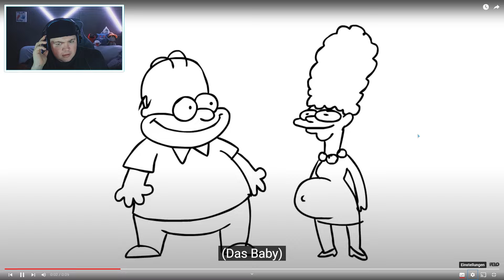THE SIMPSONS: THE KISS / Wendys / Der Job / OFFENBARUNG / Samstag | Sr Pelo | REAKTION